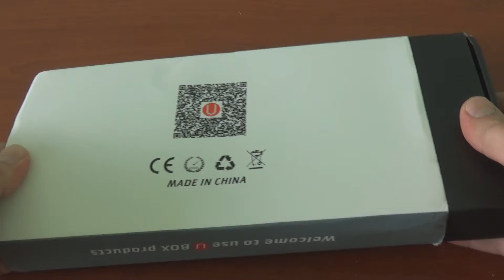Мини ПК U BOX i one i828 android tv из GearBest за 40$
Мини ПК U BOX i one i828 android tv из GearBest за 40$.Очень быстрый и мощной мини пк в антуту набирает почти 50000